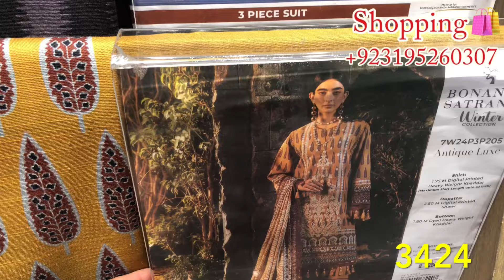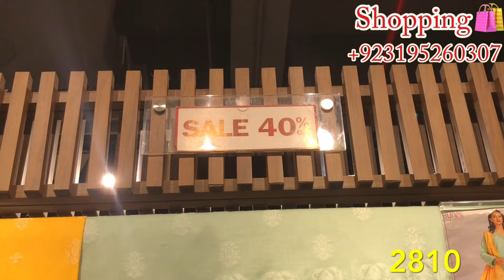Bonanza Satrangi 11.11 Sale on Winter Collection 2024